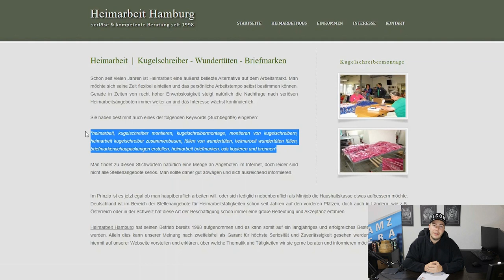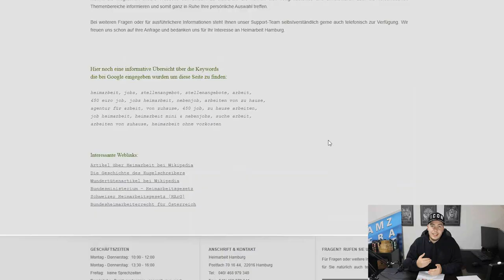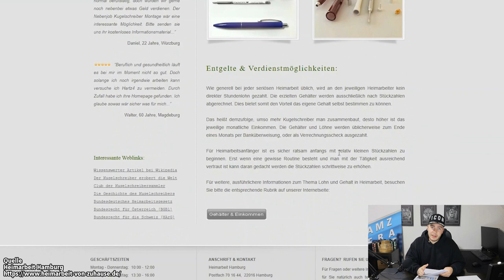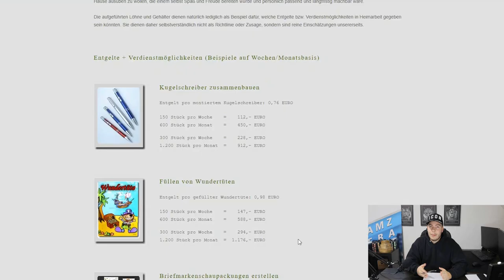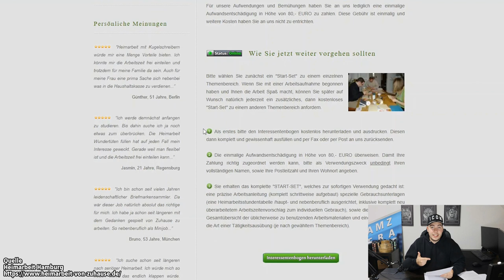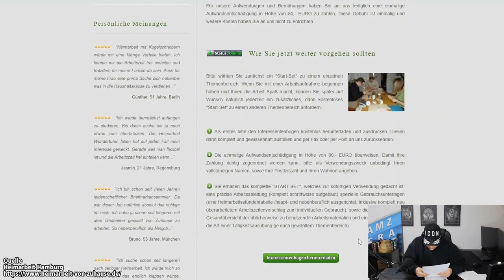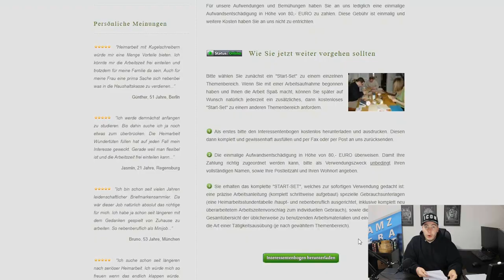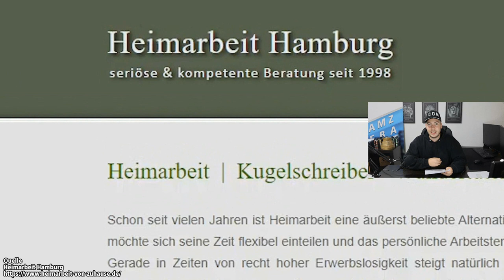HEIMARBEIT HAMBURG - 1000€ im Monat mit Kugelschreiber Zusammenbauen - Von Zuhause Geld verdienen #1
Heute schauen wir uns die Seite von Heimarbeit Hamburg an ...
Hier wird versprochen, dass wir mit dem Zusammenbauen von Kugelschreibern und dem Befüllen von Wundertüten im Monat ca. 1000€ im Monat verdienen können.
Wir schauen uns das Ganze etwas genauer an und testen das Angebot von Heimarbeit Hamburg.

Schau auch gerne hier vorbei …

Du benötigst günstige Produktbilder?

Du benötigst günstige PPC-Optimierungen?